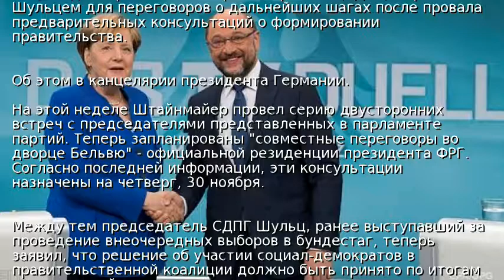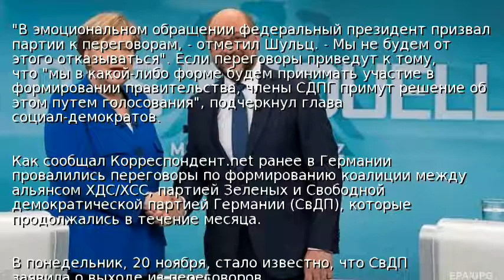Меркель будет договариваться о коалиции с Шульцем